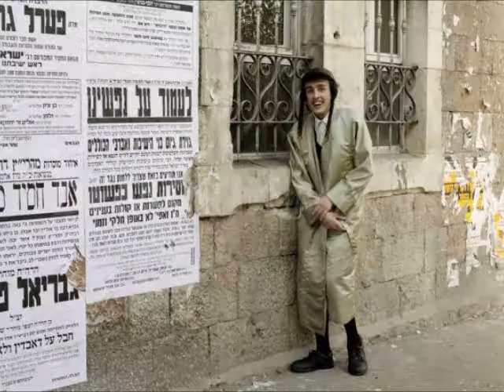Tonsure Culture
Tonsure Culture Tonsure is the traditional practice of Christian churches of cutting or shaving the hair from the scalp (while leaving some parts uncut) of clerics, monastics, and, in the Eastern Orthodox Church, all baptized members. Tonsure, usually qualified by the name of the religion concerned, is now sometimes used more generally for such cutting or shaving for monks, devotees, or mystics of other religions as a symbol of their renunciation of worldly fashion and esteem, e.g., by Buddhist novices and monks, and some Hindu streams. The origin of the tonsure remains unclear, but it certainly was not widely known in antiquity. There were three forms of tonsure known in the 7th and 8th centuries: The Oriental, which claimed the authority of Saint Paul the Apostle (Acts 18:18) and consisted of shaving the whole head. This was observed in the Eastern churches, including the Eastern Orthodox Church and the Eastern Catholic Churches. Hence Theodore of Tarsus, who had acquired his learning in Byzantine Asia Minor and bore this tonsure, had to allow his hair to grow for four months before he could be tonsured after the Roman fashion, and then ordained Archbishop of Canterbury by Pope Vitalian in 668. The Celtic, the exact shape of which is unclear from the sources, but in some way involved shaving the head from ear to ear. The shape may have been semicircular, arcing forward from a line between the ears, but another popular suggestion, less borne out in the sources, proposes that the entire forehead was shaved back to the ears. More recently a triangular shape, with one point at the front of the head going back to a line between the ears, has been suggested. The Celtic tonsure was worn in Ireland and Great Britain and was connected to the distinct set of practices known as Celtic Christianity. Some sources have also suggested links between this tonsure and that worn by druids in the Pre-Roman Iron Age
The Roman: this consisted of shaving only the top of the head, so as to allow the hair to grow in the form of a crown. This is claimed to have originated with Saint Peter, and is the practice of the Latin Rite of the Catholic Church. In Buddhism, tonsure is a part of the rite of pabbajja and also a part of becoming a monk (Skt. Bhikshu) or nun (Skt. Bhikshuni). This involves shaving head and face. This tonsure is renewed as often as required to keep the head cleanly shaven.